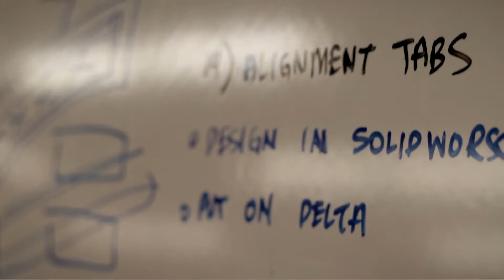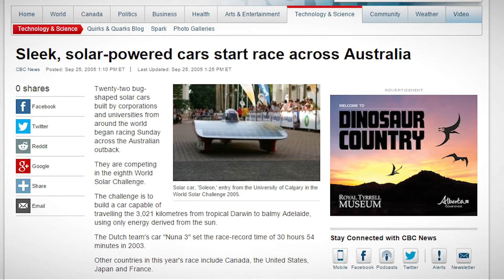University of Calgary Solar Car Team: What we're all about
Here's a little documentary more on our team dynamics and what it means to be part of our team.